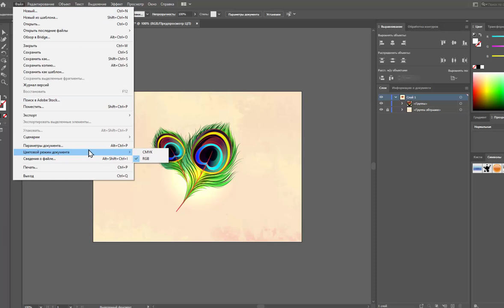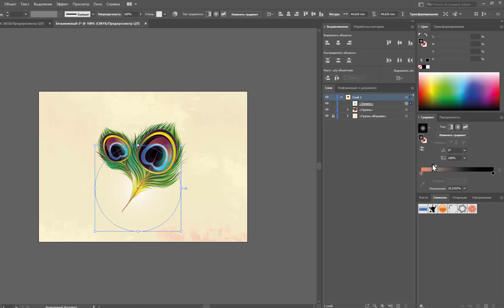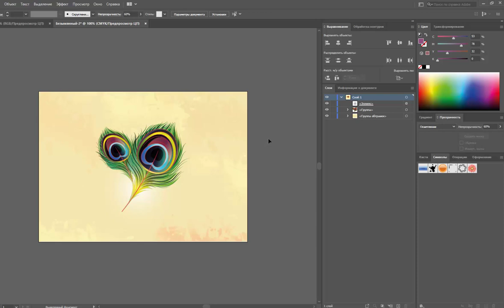МЕНЯЕМ ЭФФЕКТЫ ДЛЯ CMYK | JULI ROSE